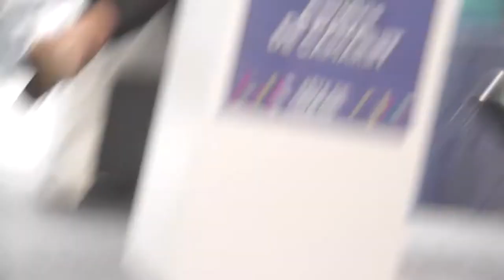Pierre Moscovici le village de l’Europe - Paris